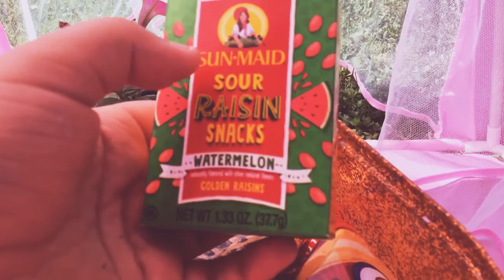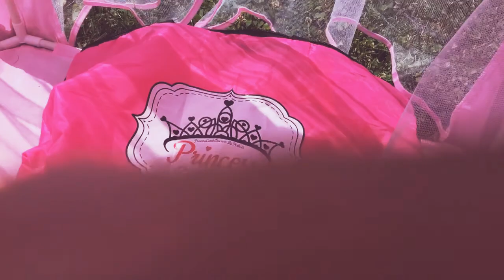Castillo de princesas👸🏼